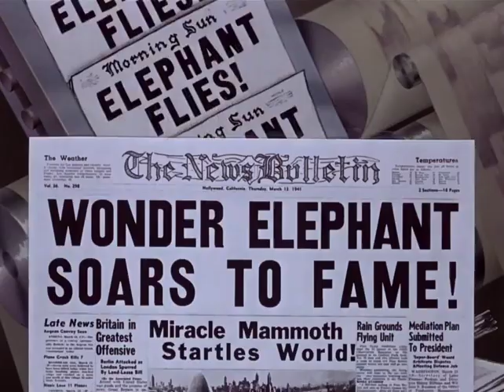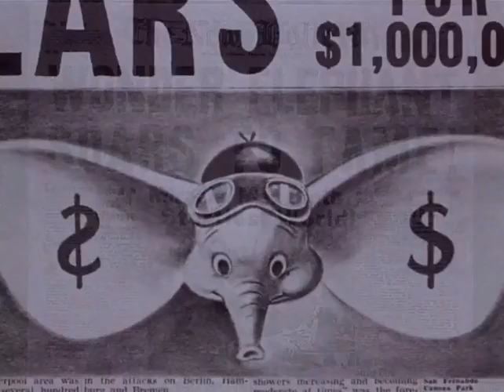Coheed and Cambria - You Got Spirit, Kid [Music Video]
You Got Spirit, Kid - Coheed and Cambria music video (not official, just for fun)
The Color Before the Sun

Dumbo - Disney